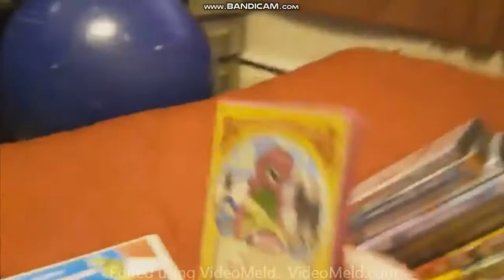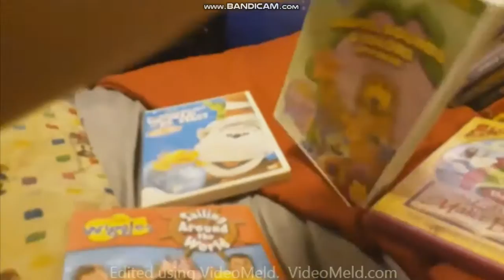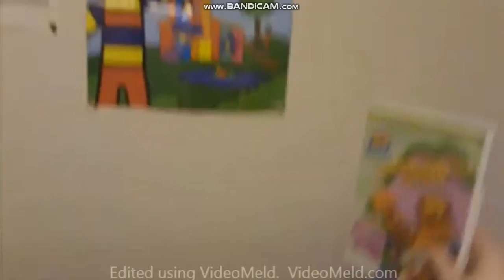Calling All Engines from Tomorrowland - The Obstacle Course movement!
Taken from the episode of the same name.